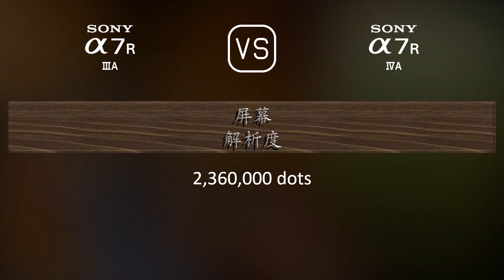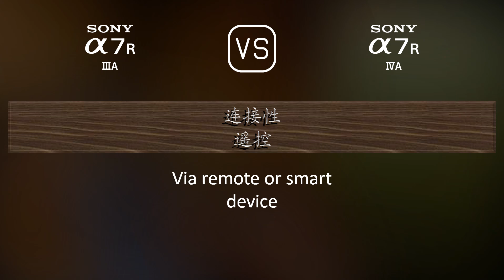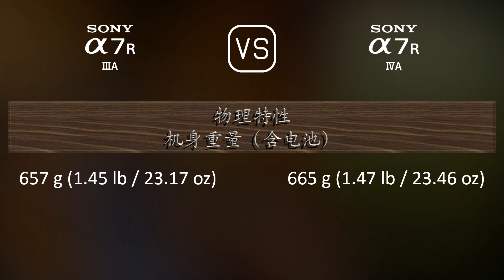Sony A7R IIIA 与 Sony A7R IVA 的规格比较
本视频是 Sony A7R IIIA 与 Sony A7R IVA 的功能概述和规格比较 (comparison of specifications)，希望对您有所启发。感谢您的支持。

00:25 推出
00:33 机身
00:40 传感器
01:01 图片
01:16 光学与对焦
01:41 屏幕
01:58 取景器
02:13 摄影功能
03:06 录像功能
03:20 贮存
03:24 连接性
03:49 物理特性
04:07 杂项